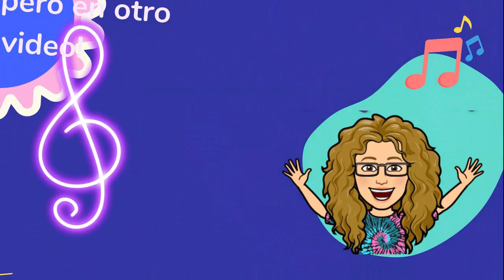Five nights at Freddy's - Marcha del toreador - Tutorial flauta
Fragmento de la "Marcha del toreador" de la ópera "Carmen" de George Bizet, que fue estrenada el 3 de marzo de 1875.